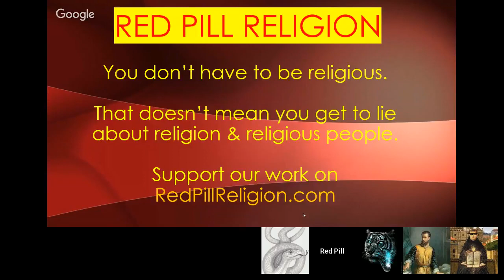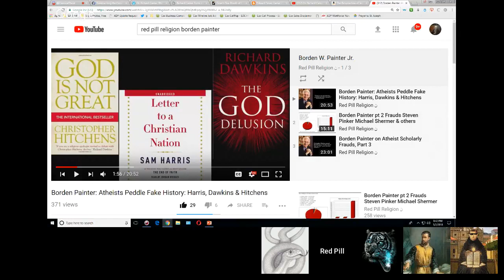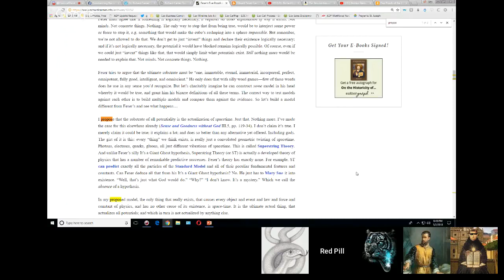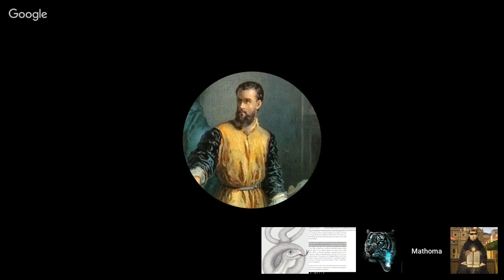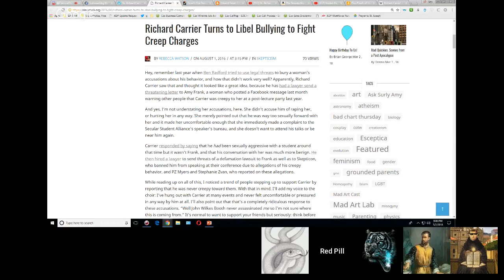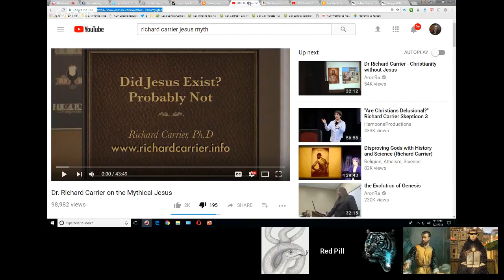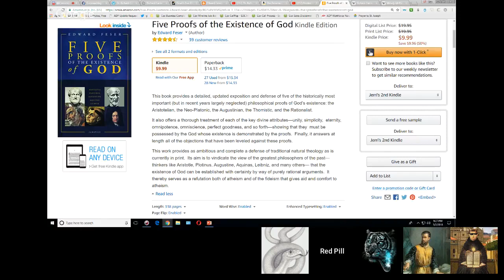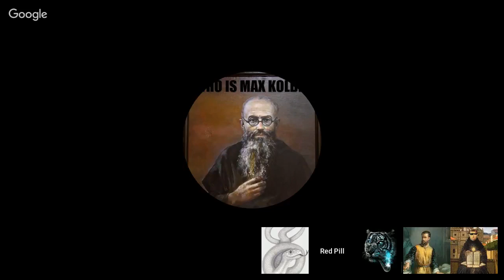Richard Carrier Debunked Using Common Sense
As a fanatical history buff myself, I find Carrier aka the Ken Ham of Atheism and his deeply uncritical & profoundly uncultured following especially annoying -- and the overwhelming majority of _actual_ experts (Christians, Jews, deists, agnostics, atheists alike) share my sentiments.  Collective flooded downvotes and deranged comments from his clueless, cult-like minions would just prove my point.

An honest atheist historian, Tim O'Neill's critique, laden with sources and who's website a non-ideologue will find very insightful

Carrier's "debunking" of Five Proofs of God...or so he tells himself and his gullible acolytes

The Resurrection of Jesus by Mike Licona (theirs was one of the best theist vs atheist debates I've seen, seems Carrier is quite civil in public)

Outspoken Feminist Atheist Fights Claims That He Sexually Harassed Student

What Happens When Carrier Gets Criticized (just one example, everybody who criticizes him is either a liar or insane, in his mind)